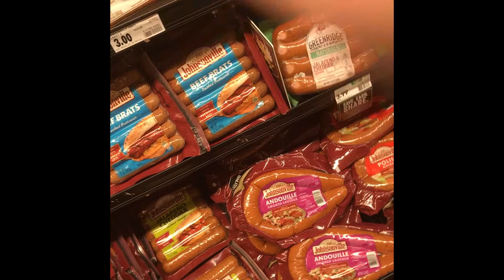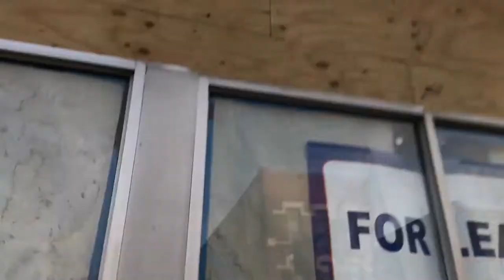Did we do something Illegal?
What is Up JLove Fam and Welcome to another video on JLove Productions!

LOVE YOU GUYS AND GALS FOREVER!